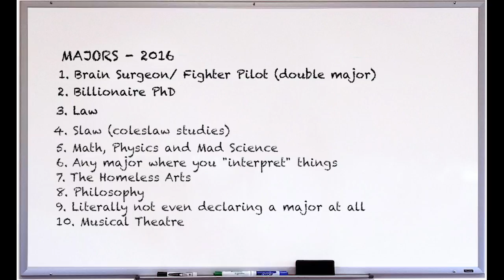How To Enjoy Your 1st University Party: The Beaverton Digital Exclusive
Want to go to your first university party and NOT be the guy who passes out naked in the bushes?